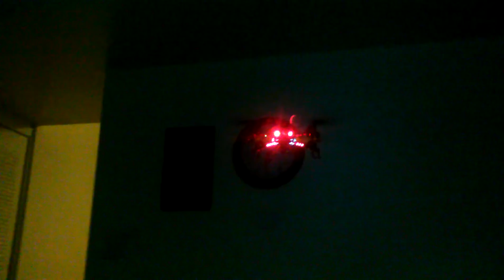THUNDER WL V222 INSIDE NIGHT MAIDEN FLIGHT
FOCUS STABILITY